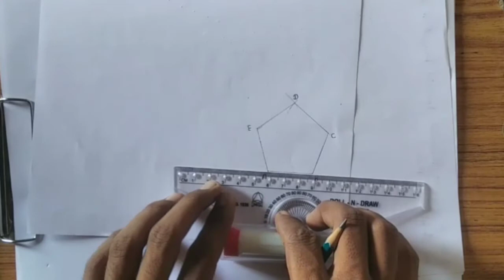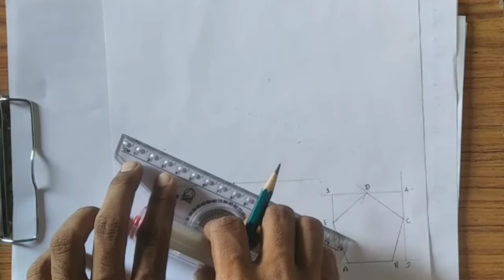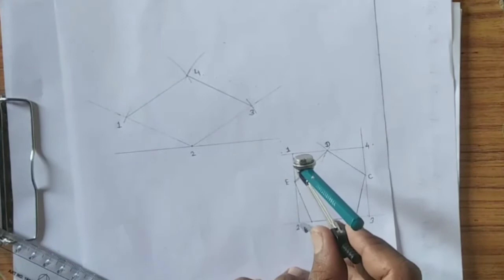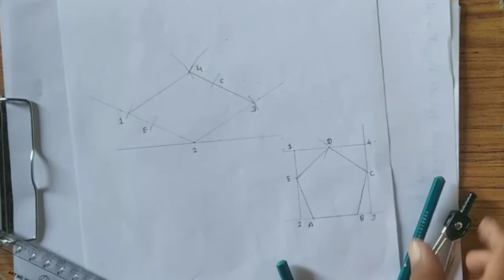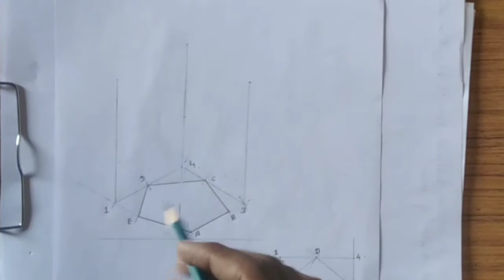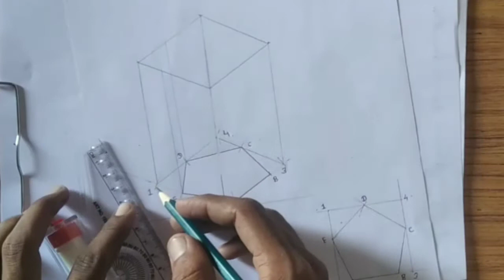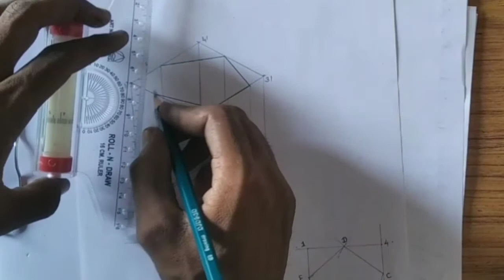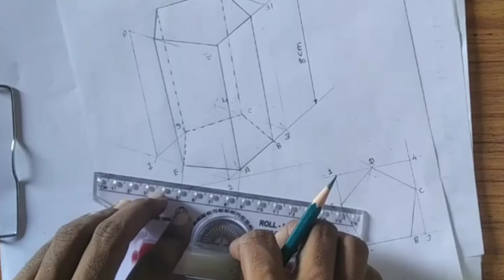ITI Engineering Drawing |How to draw pentagonal prism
ITI CIRCLE STUDY

Pentagonal prism
Pentagonal prism Drawing in Marathi

How To Draw Ball Pane Hammer step by step
ITI Drawing
Learn and draw free hand sketches of trade related tools in engineering drawing of ITI SEMESTER 2 FITTER and
ITI Engineering Drawing Part-01
Iti Second semester engineering drawing papers 2018 ncvt
Third angle
Free Hand Sketching Engineering Drawing
Free Hand Sketching of Ball peen Hammer Cross peen hammer
v block  vice tool post scriber spanner plier
Nuts and Bolts Drawing